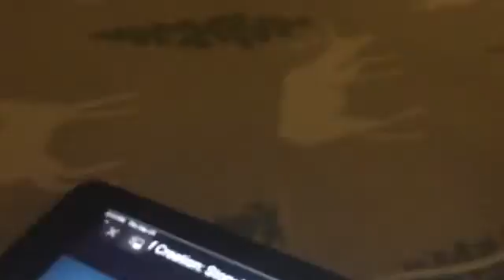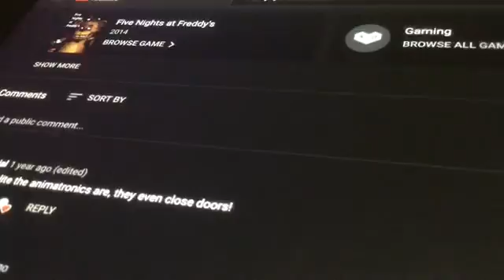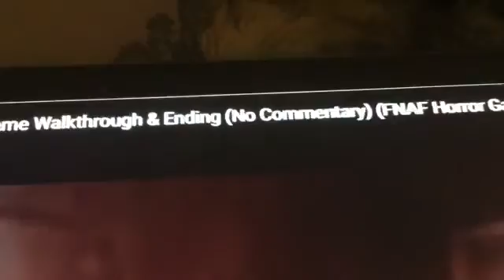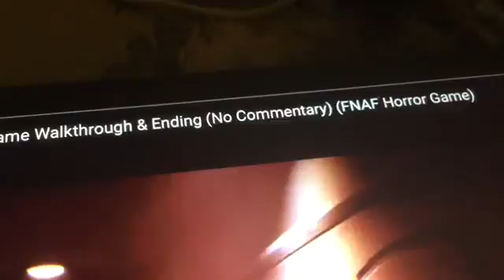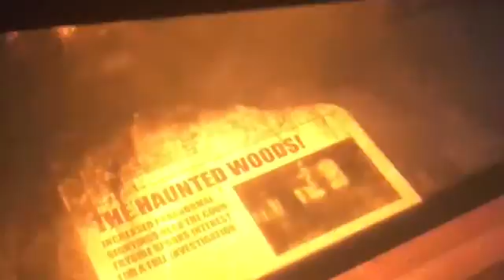Joy of creation part 3 no more Allen the hero